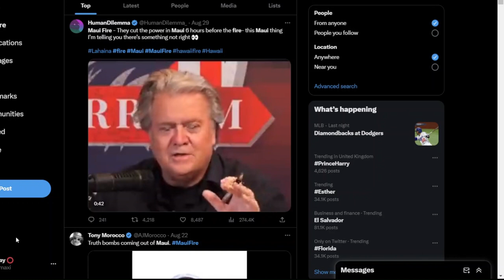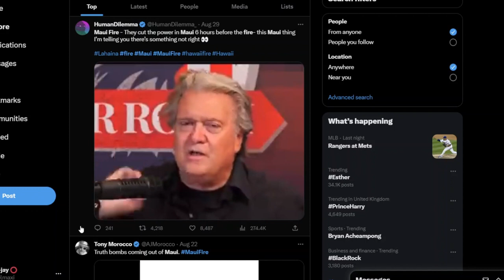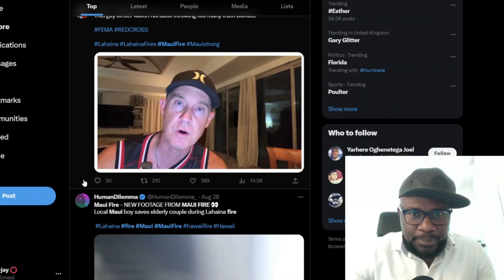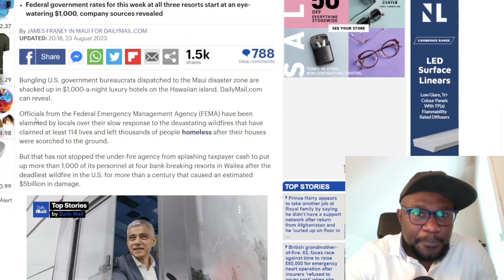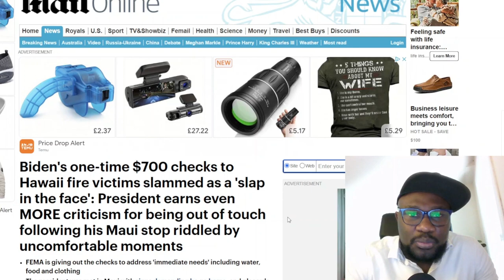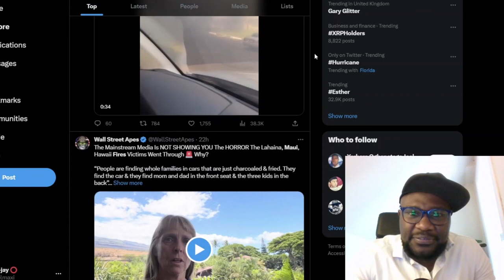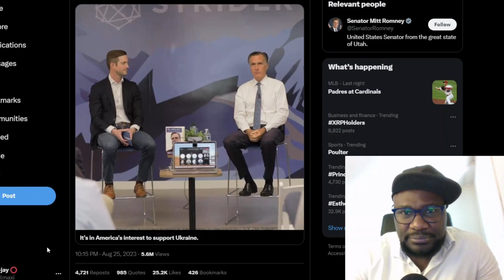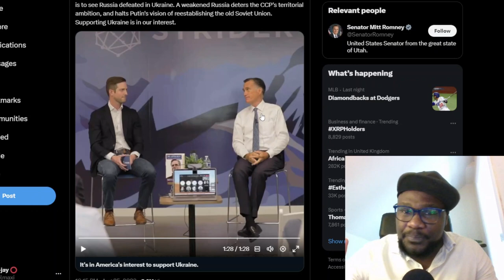THE U.S. GOVERNMENT IS DOING ALL IT CAN TO HELP THE PEOPLE OF MAUI HAWAII, TRUST THE GOVERNMENT.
There is something rotten in Denmark.